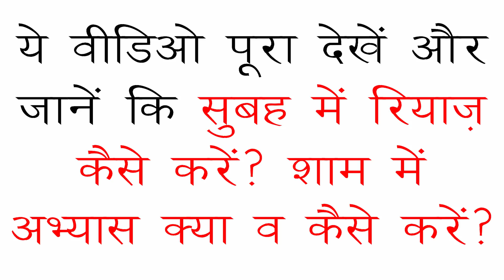दिन में रियाज़ कैसे करें? सुबह में क्या अभ्यास करें? क्या शाम में रियाज़ कर सकते हैं? Riyaz Tip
In this video, Master Nishad is explaining when & what to riyaz. Consider these links given below for more Beginner Music Learning Tips.

Voice Tips: मोटी आवाज़ को पतला कैसे करें? आवाज़ को कैसे सुधारें? Singing & Voice Modulation Tips